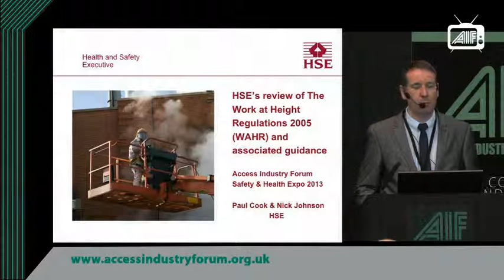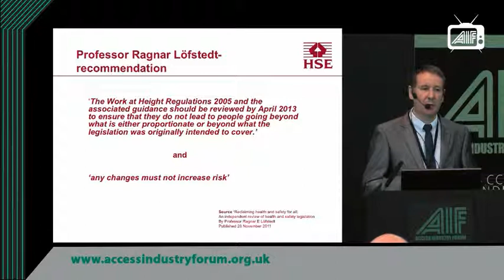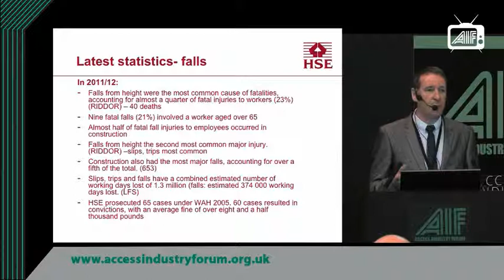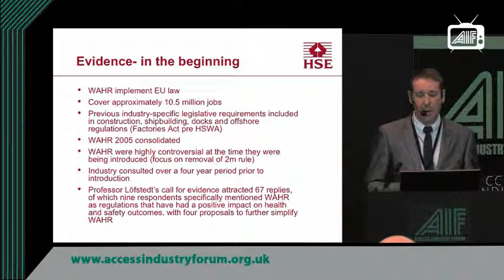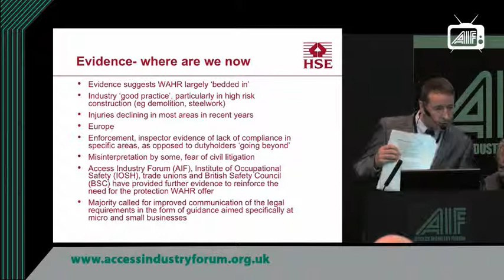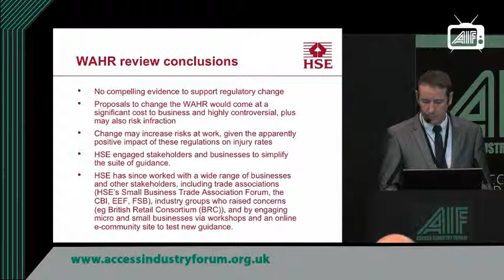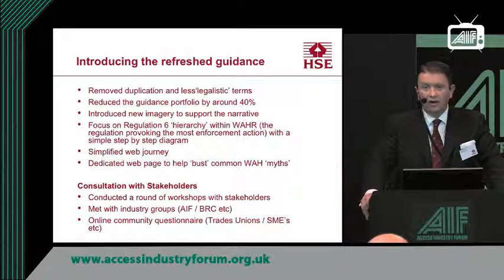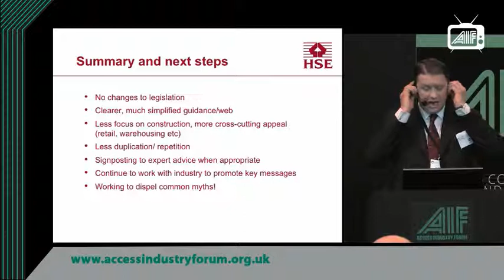Lofstedt: Findings, Outcomes & Actions - HSE at SHE 2013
Paul Cook of the Health & Safety Executive (HSE) Policy Team in Bootle discusses the results of Professor Ragnor Lofstedt's recommendations on work at height.